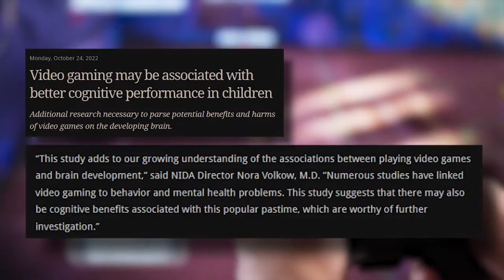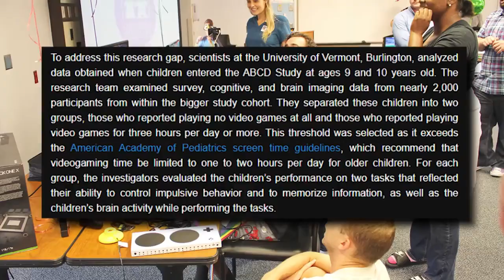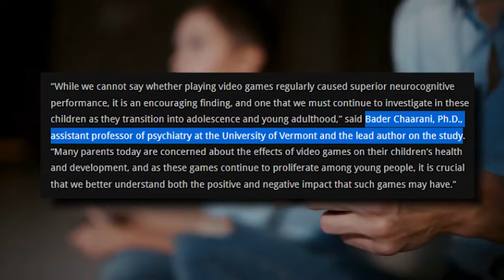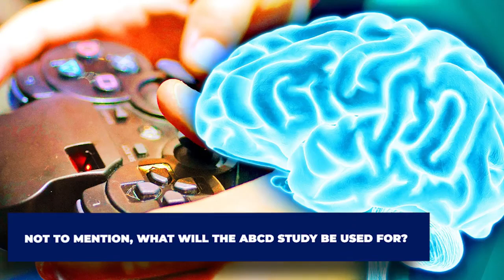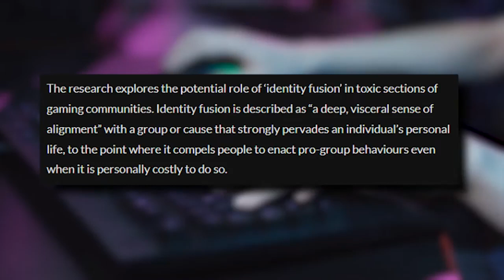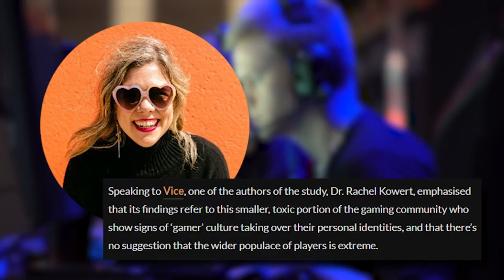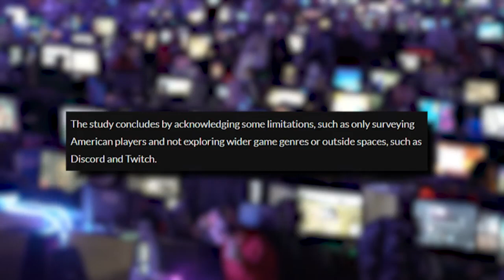How Video Games Can LEVEL UP Children's Brains..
Welcome back to Gamers Hype, today on the channel we're going to be talking about How Video Games Can LEVEL UP Children's Brains.. if you're excited to learn more about this then make sure you watch the whole way through because you don't want to miss the details we have for you!